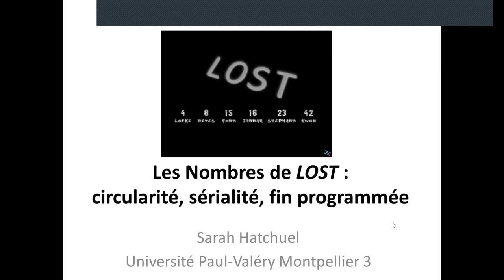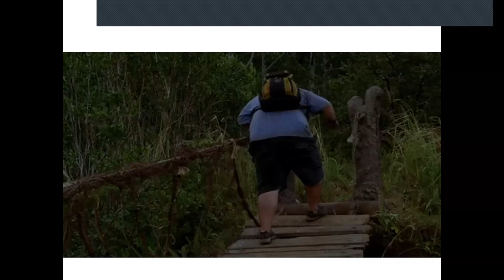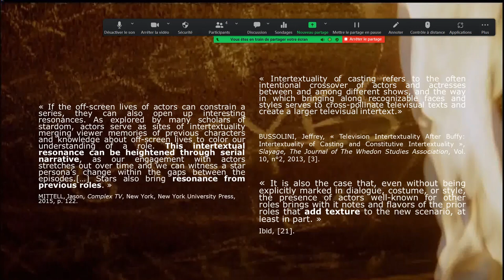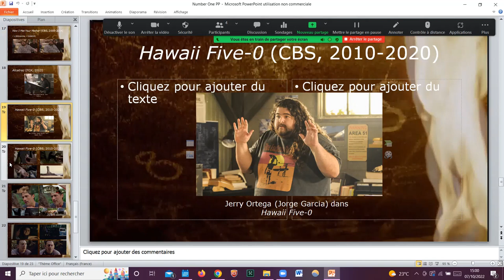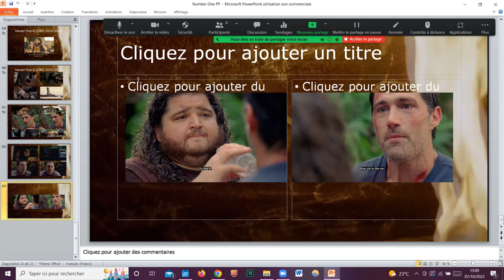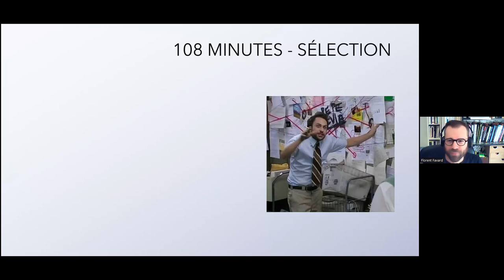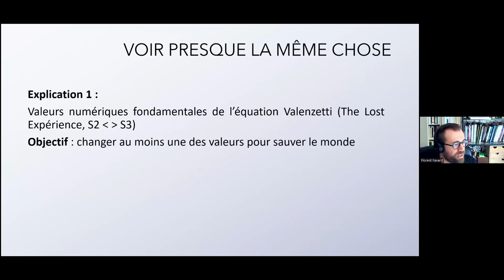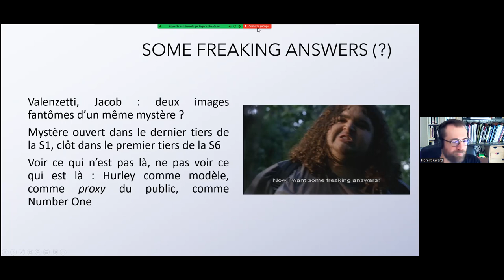Journée LOST (Numbers), 2022, Montpellier (après-midi)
Présidence de séance : Donna Andréolle, Université Le Havre Normandie

Sarah Hatchuel, Université Paul-Valéry Montpellier 3
Les Nombres de LOST : circularité, sérialité, fin programmée

Briac Picart-Hellec, Université du Havre / Université Paul-Valéry Montpellier 3
« Number one » : l'héritage de Hugo Reyes

Présidence de séance : Sarah Hatchuel, Université Paul-Valéry Montpellier 3

Florent Favard, Université de Lorraine
108 minutes avant la fin des mondes : les Apocalypses de Damon Lindelof

Pacôme Thiellement, essayiste et vidéaste (en visio)
The Book of Hurley